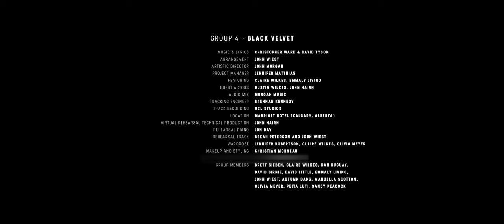Black Velvet - Revv52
Black Velvet
Music and Lyrics: Christopher Ward & David Tyson
Vocal Arrangement: John Wiest
Artistic Director: John Morgan
Featuring: Claire Wilkes, Emmaly Livino

This Valentine's day, Revv52 presents the ultra smooth and sultry "Black Velvet"  by Canadian artist Alannah Myles, who won her first grammy after its release.  This song is a lust-filled ode to "King of Rock and Roll," Elvis Presley whose portrait was painted on black velvet.  The lyrical imagery of this tune puts us in the hot south of Mississippi where "the sun is setting like molasses in the sky".  Our sexy cast of Revv52 members is "bound to drive you wild" too!

"The boy could sing, knew how to move, everything
Always wanting more, he'd leave you longing for
The way he moved, it was a sin, so sweet and true

Wishing you and your Valentine a loved filled holiday!

This video was filmed during the COVID-19 pandemic when Revv52 rehearsed in four smaller groups to create Music Videos for our fans when we were no longer able to host them at a concert hall.

Revv52 Cast and Production Team:
Project Manager: Jennifer Matthias
Cast: Brett Sieben, Claire Wilkes, Dan Duguay, David Birnie, David Little, Emmaly Livino, John Wiest, Autumn Dang, Manuella Scotton, Olivia Meyer, Peita Luti, Sandy Peacock
Guest Actor: Dustin Wilkes, John Nairn
Audio Mix: Morgan Music
Tracking Engineer: Brennan Kennedy
Track Recording: OCL Studios
Video Location: Marriott Hotel (Calgary, Alberta)
Virtual Rehearsal Technical Production: John Nairn
Rehearsal Piano: Jon Day
Rehearsal Track: Bekah Peterson and John Wiest
Wardrobe: Jennifer Robertson, Claire Wilkes, Olivia Meyer
Makeup and Styling: Christian Morneau